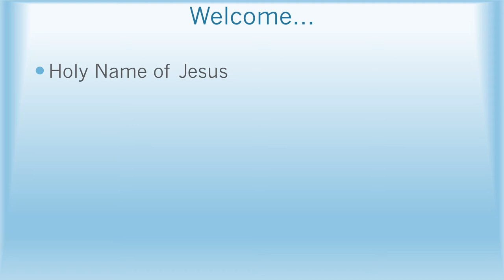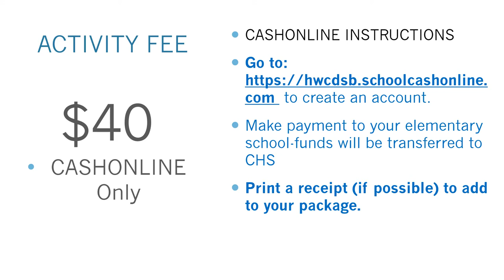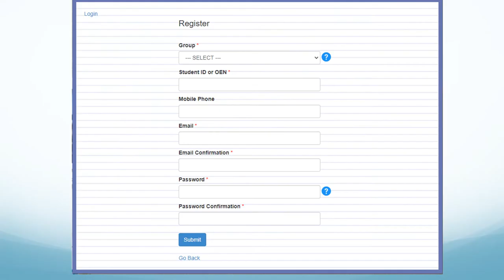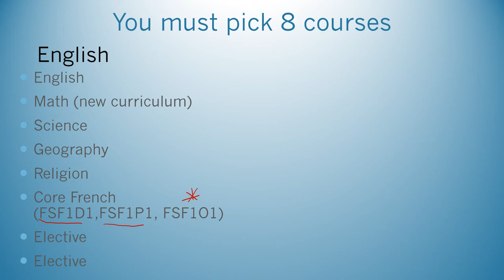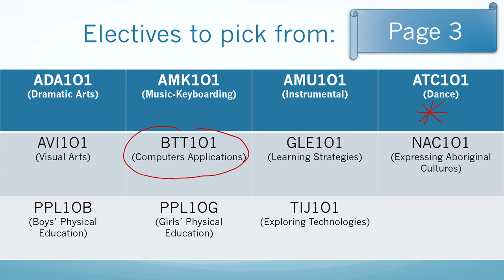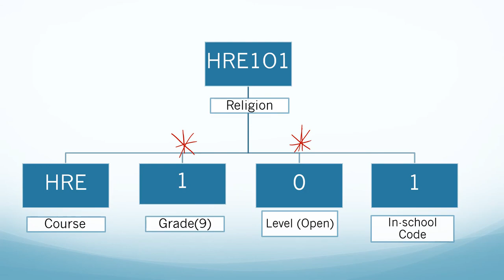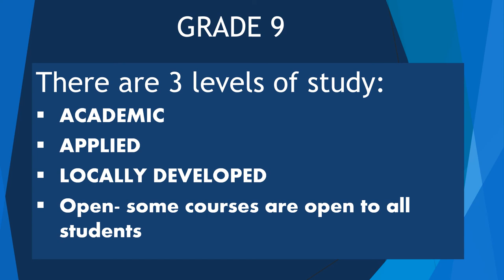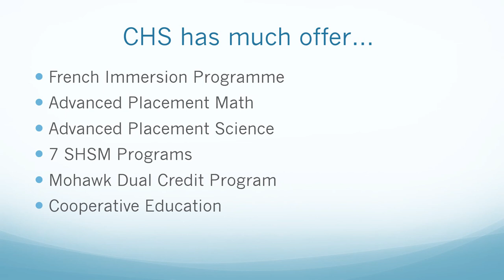Cathedral High School Grade 8 Option Sheet Presentation - 2021